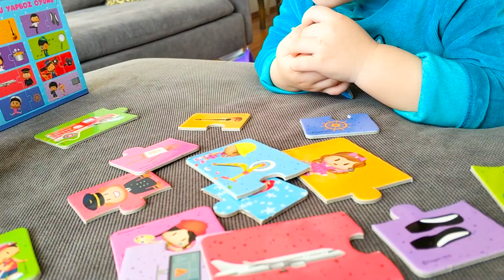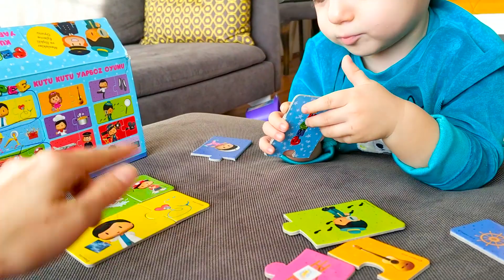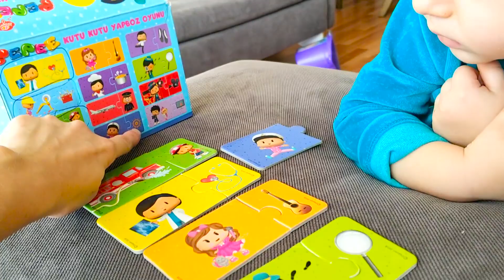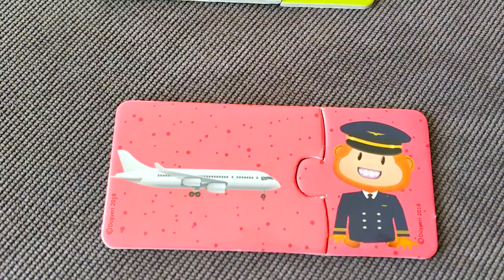CAN PEPE EĞİTİCİ OYUNLAR PUZZLE YAPIYOR Toys And Fun Eğlenceli Çocuk Videoları kids bidünya oyuncak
Merhaba Arkadaşlar Bugünkü videomuz da CAN PEPE EĞİTİCİ OYUNLAR PUZZLE YAPIYOR Toys And Fun Eğlenceli Çocuk Videoları kids çocuk süper bidünya oyuncak

Arkadaşlar lütfen videolarımız için yorum yazmayı Ve Beğenmeyi ihmal etmeyin.

Merhaba ben Yağız
Oyuncakları ve bazen de oyuncaksız oynamayı çok seviyorum))))
Hem facebook -instagramdada kanalımız var...